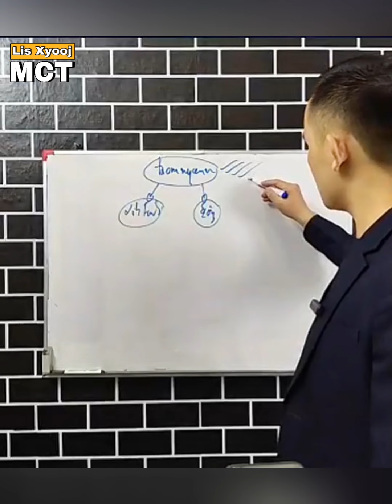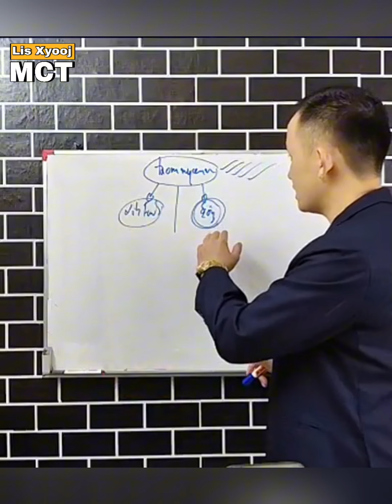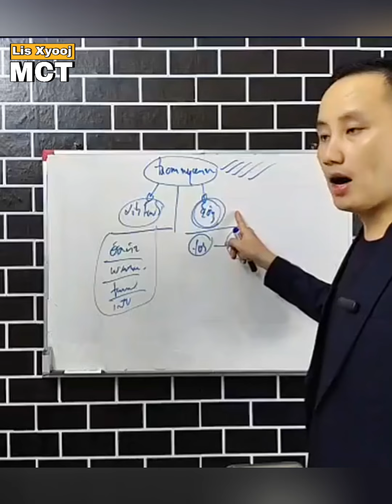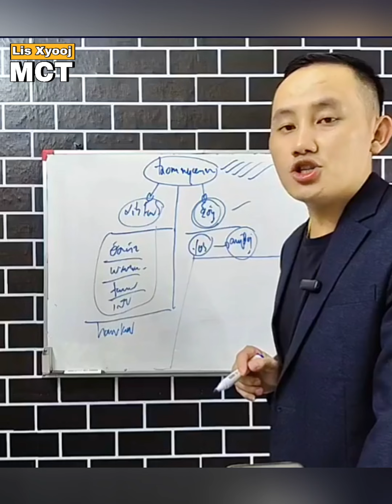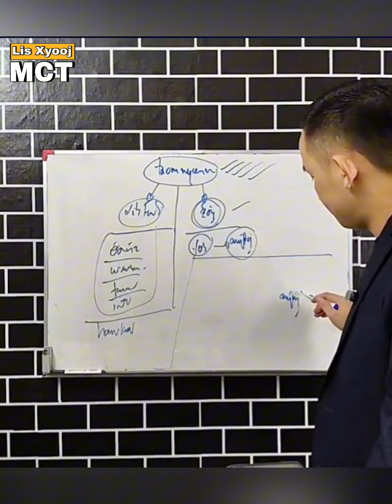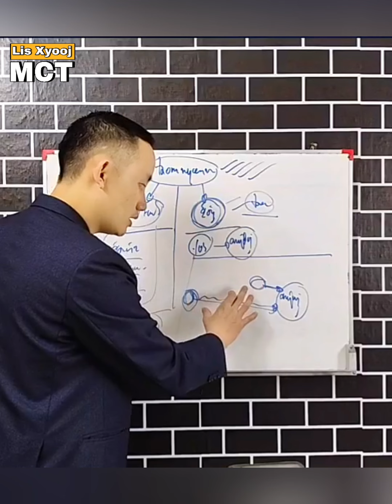Nkag siab yam no thiaj muaj nyiaj